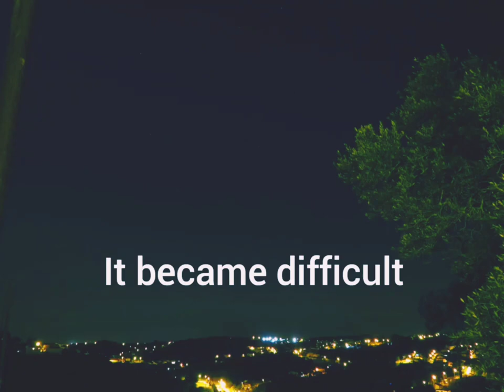All away until the Green Flash of the Sunset/Comet NeoWise Portugal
2020 videos and photography
Portugal March(reposted)
Help me save enough money to buy one of those bicycles or electric scooters to get around the city.